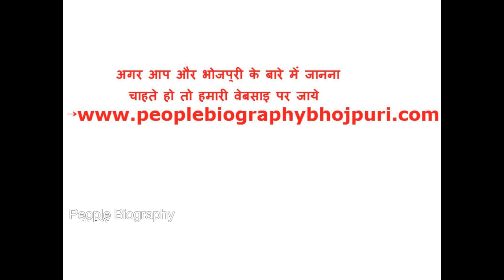यह है निरहुआ की पहली हीरोइन सुप्रिया। Nirahua First Heroine First Movie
यह है निरहुआ की पहली हीरोइन सुप्रिया। Nirahua First Heroine First Movie All people writer directer actar biography if you went another peaple biography plz subcribe our chennal our chennal uploads by all femas peaple history Bhojpuri Industries All about Provide Are chennal And Khesari lal pawan singh Nirahua amrapali akshra singh rani chatter jee  dinesh lal yadav all interview ghosiip song video song movie upload are chennal if you you want any thing Subscribe 2 Are chennal thanx you